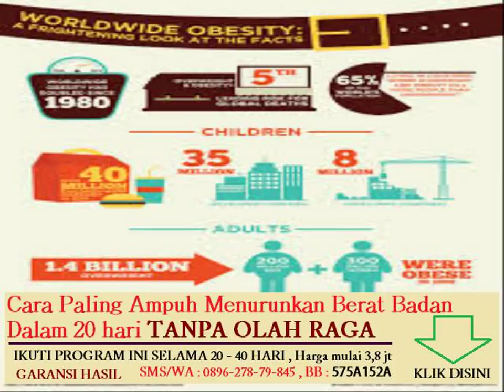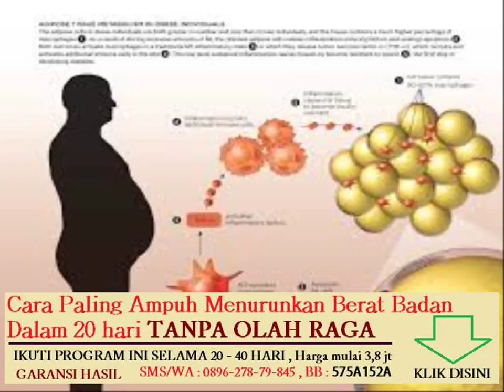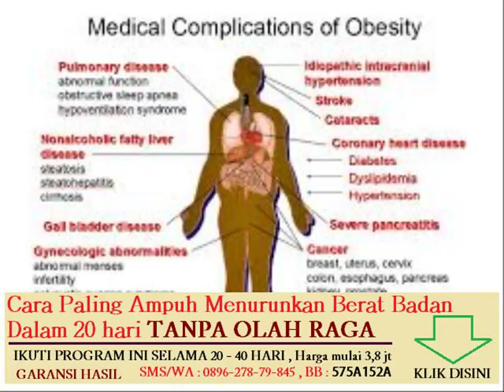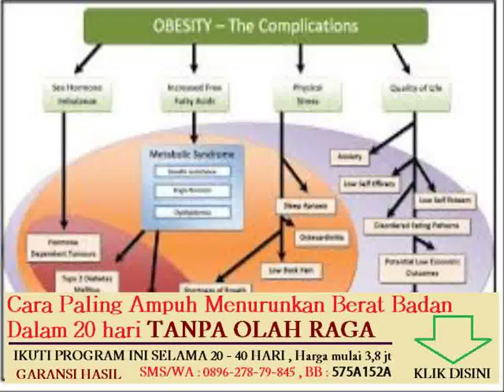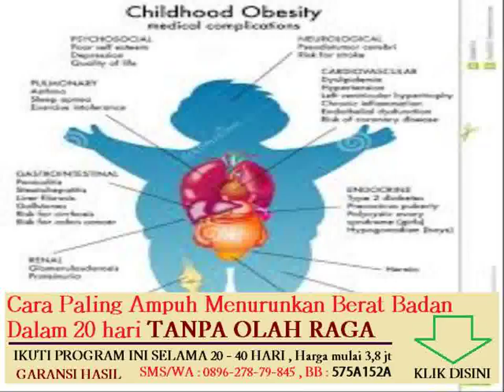cara menghilangkan lemak di area pinggang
Topik lain nya :
program penurunan berat badan setelah melahirkan

efek samping mengkonsumsi obat penambah berat badan
diet menurunkan berat badan untuk golongan darah b
cara menurunkan berat badan secara alami dalam waktu 1 minggu
cara mengecilkan perut dan menurunkan berat badan